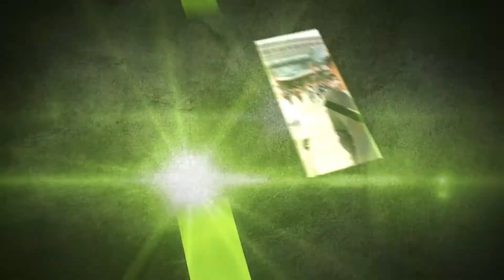WASN'T A PENALTY, BUT WE RIDE! | Aston Villa 0-3 Man United | Match Review | Neeks Sports 🚨